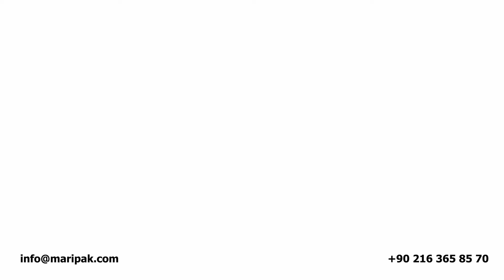Box Packaging With Semi Automatic PE Sleeve Wrapper Machine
Maripak Packaging and Industrial Equipment Inc., is a shrink wrapping machine manufacturer located in İstanbul, Turkey. Our machine line includes Manuel L sealer machines, Semi-Automatic L sealers, Automatic Continuous Sealer Shrink Packaging Machines, PE Sleeve Wrappers and In-line Automation Systems as well as Shrink Heat Tunnels and Automated E-Commerce Packaging Solutions.

We have 30+ years of expertise in producing High-Quality Shrink Wrapping & Automated E-Commerce Packaging Solutions.